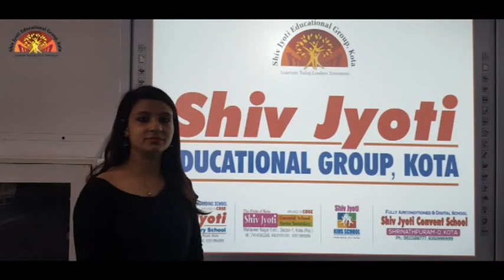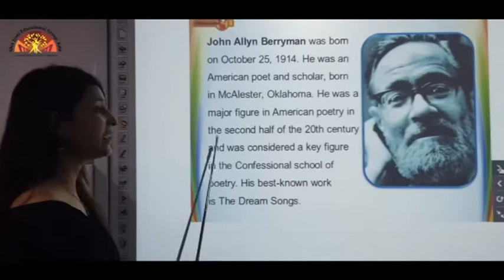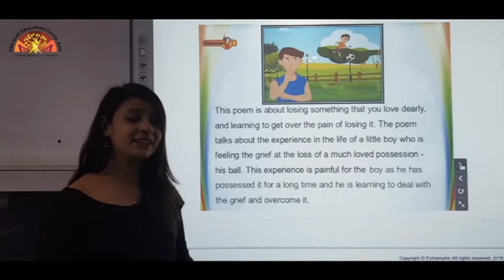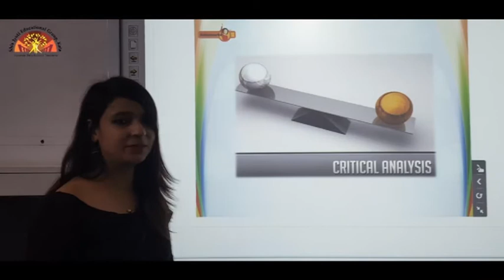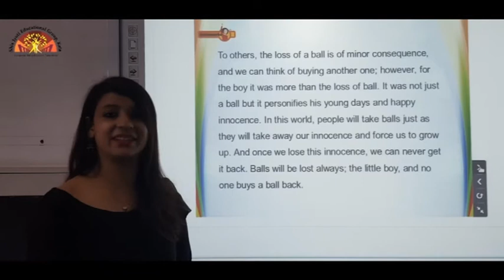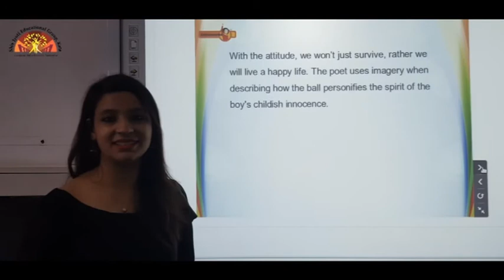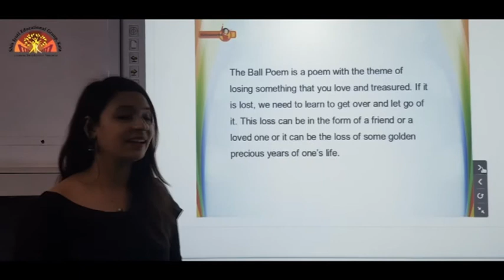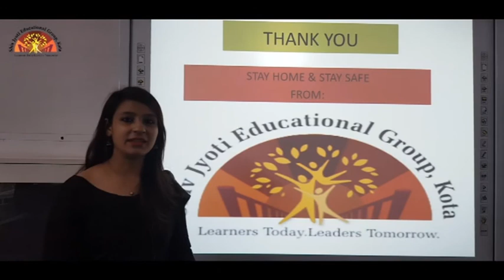Class 10 FIRST FLIGHT Poem 5 The Ball POEM